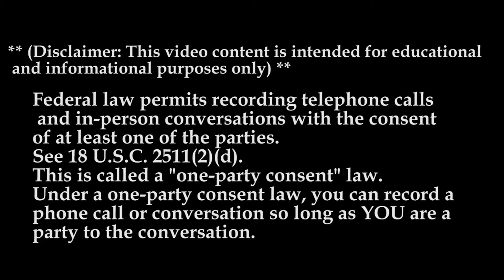WHY DRIVE FOR Road Legends. MTC | Committed To Your Success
In this Episode Lockoutmen talks with Road Legends

Road Legends is a transportation company that provides top quality service while maintaining a high standard of safety, profitability & integrity
Our business is family owned and we see our customers and employees as part of our family. Everyday we work towards earning the customer trust and confidence. We take pride in providing the best service to our customers with our experienced drivers and excellent on time service.